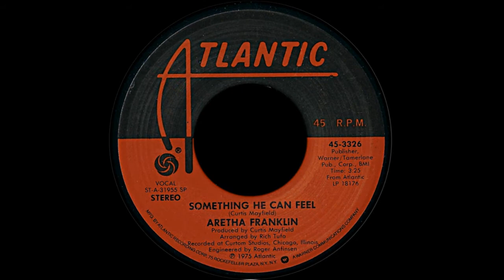ISRAELITES:Aretha Franklin - Something He Can Feel 1976 {Extended Version}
Aretha Franklin - Something He Can Feel 1976 {Extended Version}